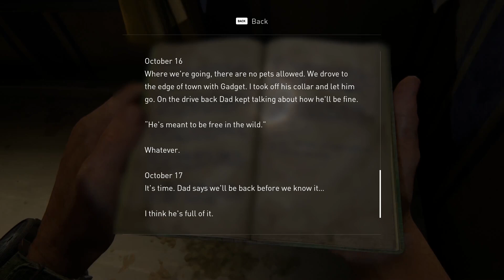The Last of Us PC Walkthrough Gameplay Hindi- Part 5 - Looking For Car Battery (FULL GAME)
The Last of Us PC Walkthrough Gameplay Part 5 Hindi |PC| My videos will be divided into smaller episodes covering the entire campaign gameplay/full game eventually.
Get a review and my opinion on the last episode of this game.